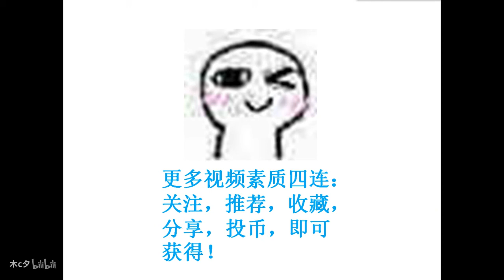What's underneath SISSY BOY'S skirt?【伪娘】【木c夕】蓝孩纸的裙底下是什么呢？